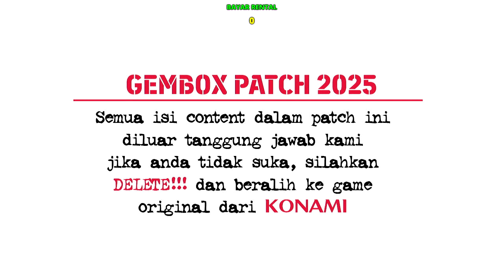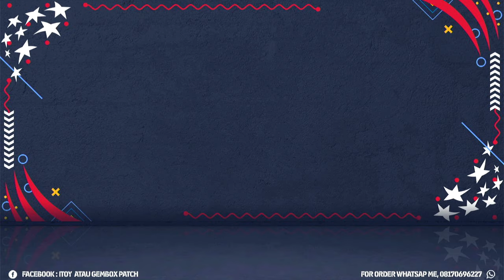REVIEW GEMBOX PATCH EDISI SUMMER 2024 - 2025 REV.0 - PES PS 3